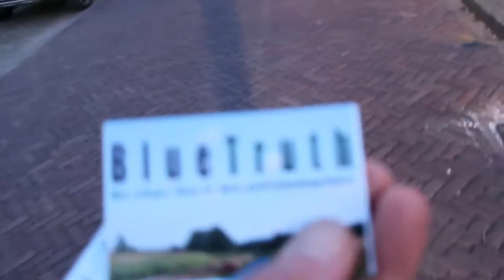Fakkeltocht in Zutphen.